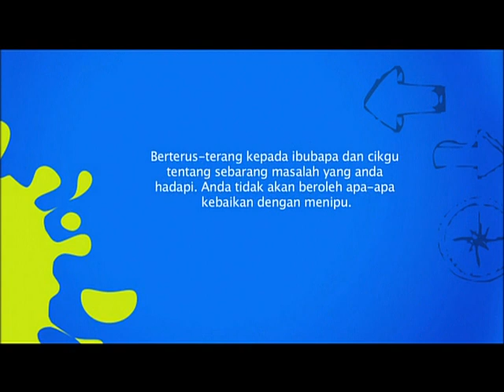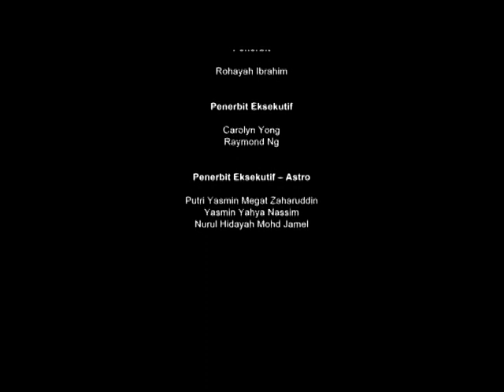Selamat Pagi Cikgu Episod 5 - Jeng Jeng Jeng Kad Laporan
Selamat Pagi Cikgu kali ini mengisarkan tentang ragam pelajar apabila diberitahu oleh Cikgu Diana (lakonan Irma Hasmie) mengenai hari pengambilan Kad Laporan Pelajar. Bimbang dengan keputusan yang tidak memuaskan, Ah Boy, Haiqal dan Ciko mencuba pelbagai cara agar ibu-bapa mereka tidak hadir pada hari tersebut. Saksikan episod Selamat Pagi Cikgu yang seterusnya di Astro Tutor TV UPSR, Saluran 601 pada setiap hari Isnin-Jumaat jam 7 malam.